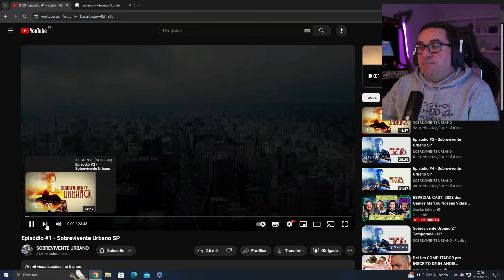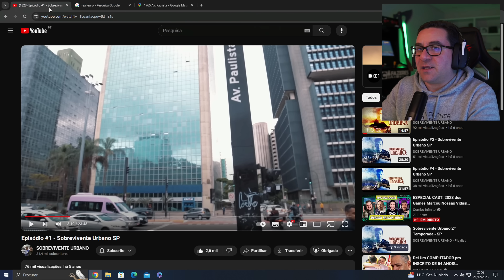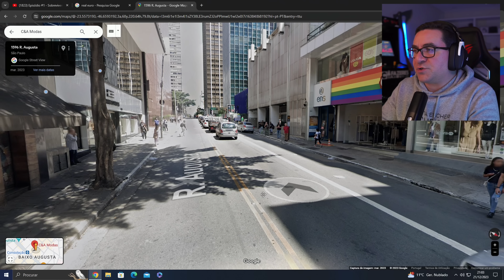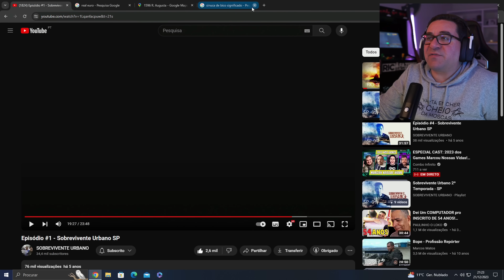RIC REAGE A SOBREVIVENTE URBANO T2 | SP | EP1 | INICIO DIFÍCIL